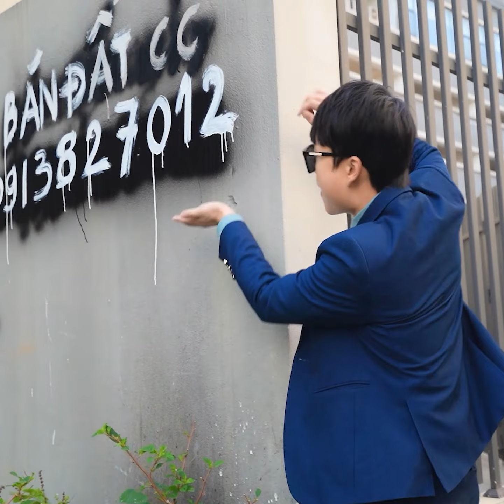가난한 아동 패션-Tik Tok 중국 💃 Poor Children's Fashion #129 💃 TikTok Thời Trang Nhà Nghèo